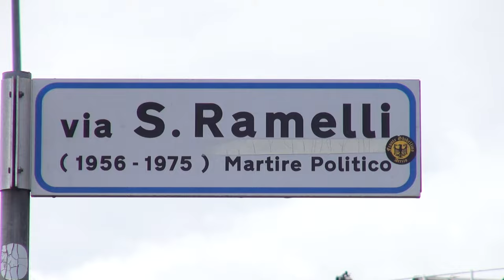Un altro furto in un'azienda di preziosi nell'Aretino, nel complesso produttivo di V. Ramelli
E' successo nella notte nella zona industriale di via Sergio Ramelli.
I ladri, acrobati, sarebbero riusciti ad entrare passando dal tetto. Prima avrebbero attraversato i campi che costeggiano l'area, poi probabilmente arrampicandosi sulla grondaia, sono riusciti a raggiungere la sommità dell'edificio. Da qui aperto un varco e una volta all'interno hanno fatto razzia dei preziosi in argento pronti per la spedizione. Infine si sono dati alla fuga facendo perdere le proprie tracce.
Sul posto la Polizia di Stato, che ha dato avvio alle indagini. Al vaglio degli investigatori anche le immagini delle telecamere di videosorveglianza, che potrebbero aver immortalato elementi utili per risalire all'identità dei componenti della banda.
Resta da quantificare l'ammontare del bottino. Si tratta del terzo colpo messo a segno nel giro di due settimana. Nella notte tra l'11 e il 12 aprile i banditi si erano introdotti nell'azienda Nicol di Anghiari, pochi giorni dopo un assalto in un'altra ditta che lavora argento a Tegoleto.